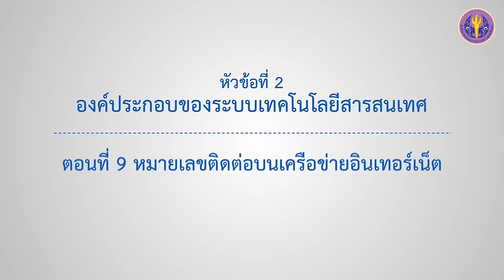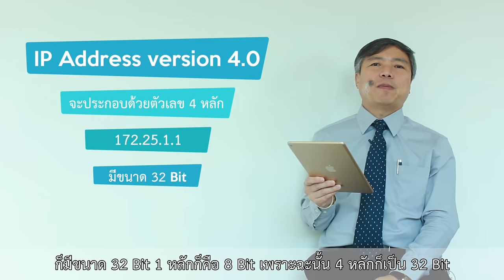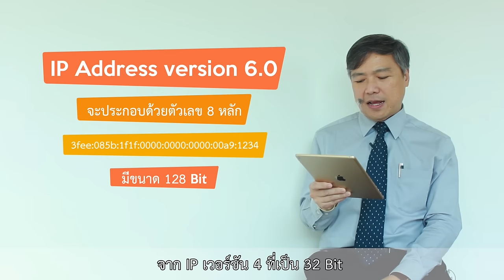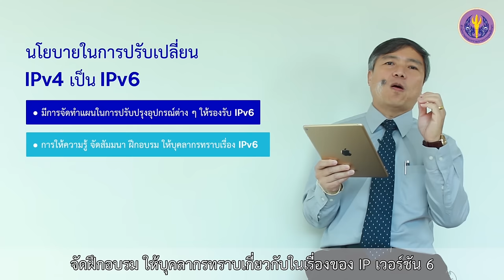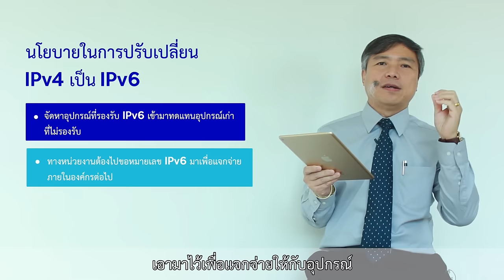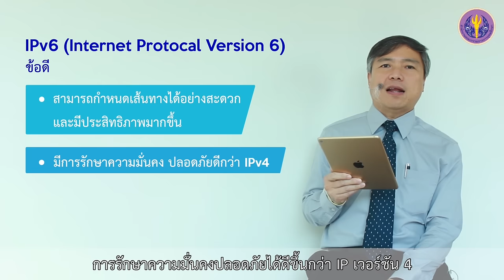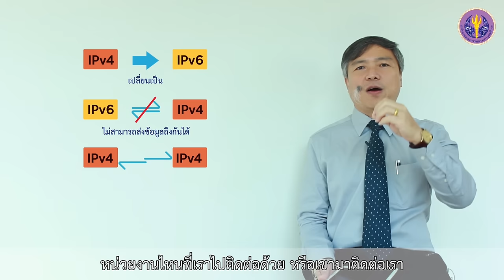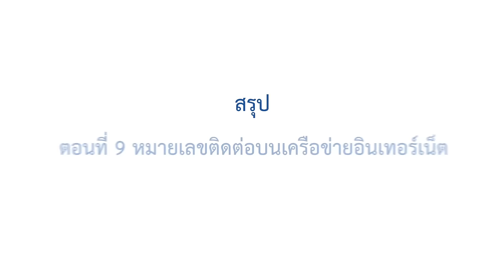2-9 หมายเลขติดต่อบนเครือข่ายอินเทอร์เน็ตรุ่นที่ 6 (IPv6)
ตอนที่ 9 หมายเลขติดต่อบนเครือข่ายอินเทอร์เน็ตรุ่นที่ 6 (IPv6)